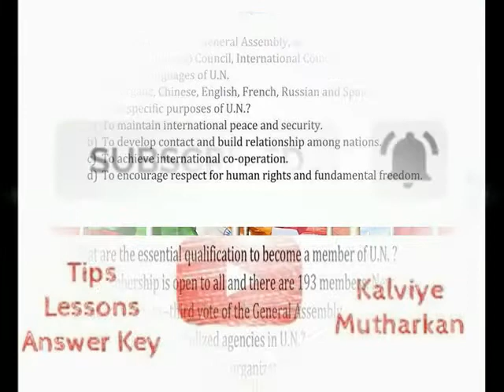THE UNITED NATIONS = QUESTIONS & ANSWERS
V SOCIAL TERM LESSON 22 QUESTIONS & ANSWERS